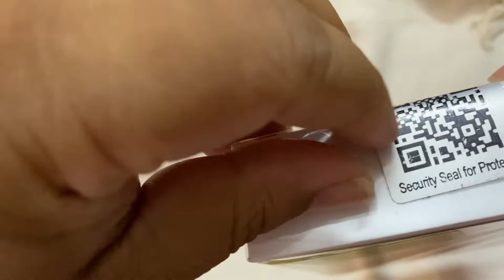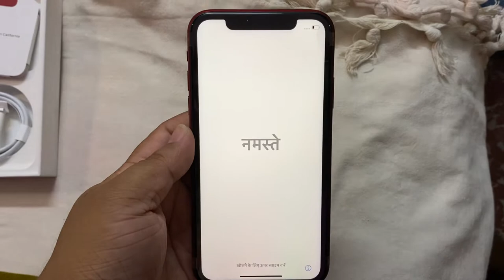iPhone XR Unboxing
Unboxing my wife’s iPhone XR. The unboxing video is shot on my iPhone.